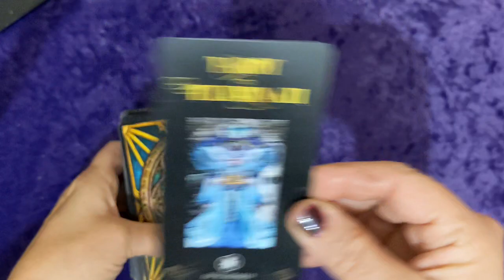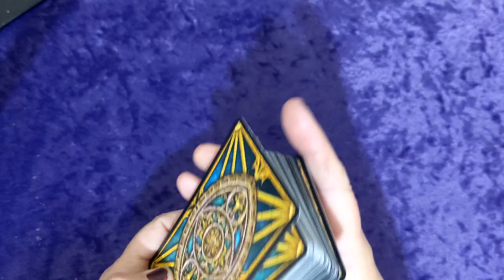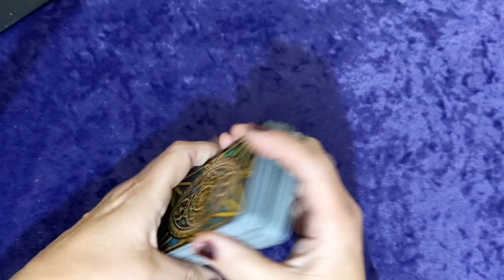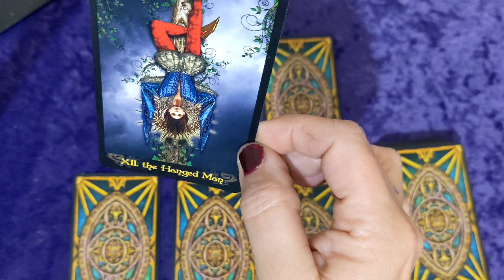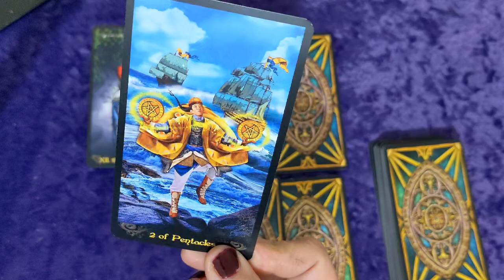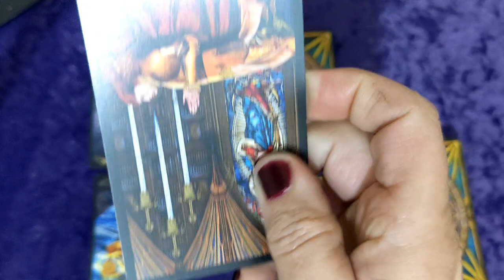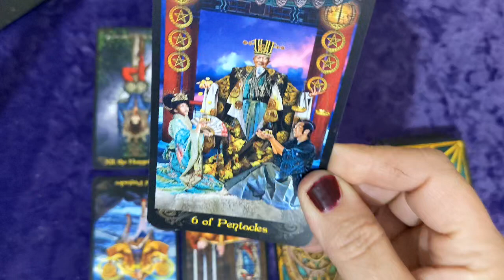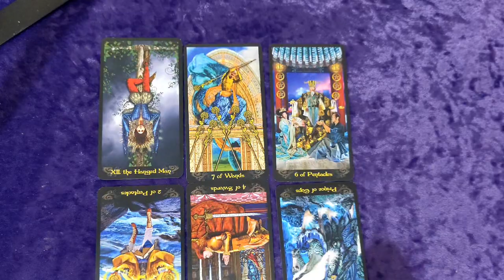Will Prince Harry "forgive" the Royals?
This reading is an imaginary conversation with Prince Harry on what will happen if he doesn't have forgiveness towards his family.